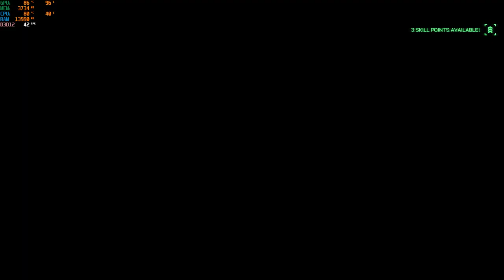robocop rogue city i5-12500h rtx 3050 ti 85w gddr6 2x8gb ddr4 part 6